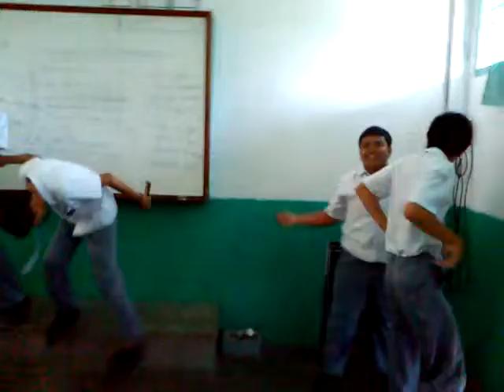Main Loncat-Loncat Part 10